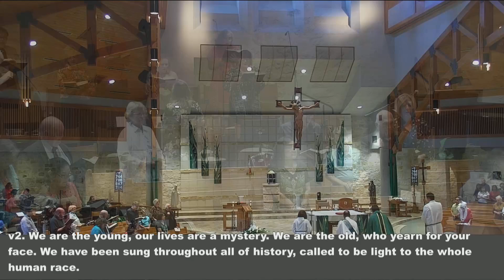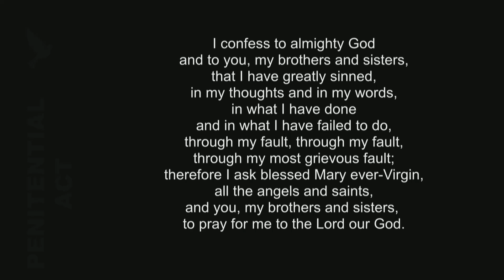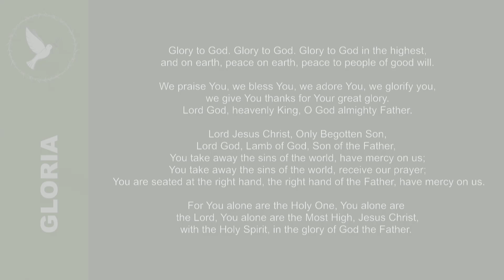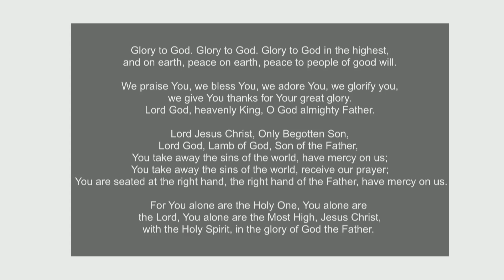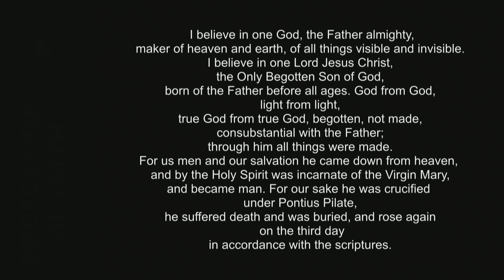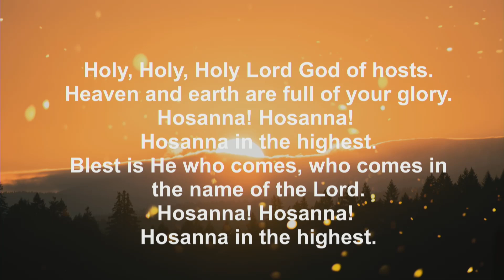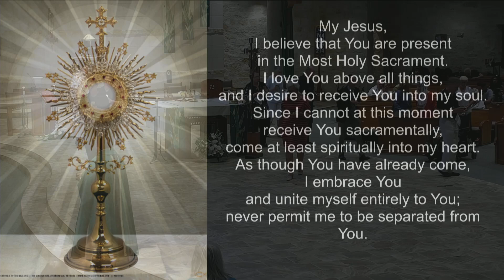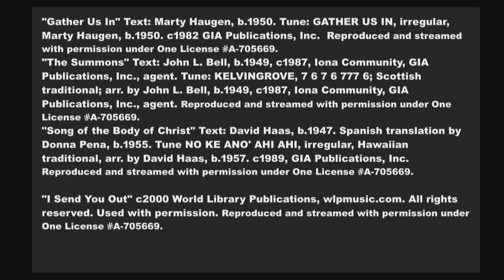28th Sunday in Ordinary Time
St. Brigid Catholic Church
5pm mass
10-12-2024